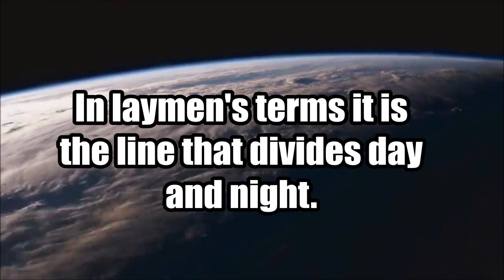The Terminator Line In Action-Only on a globe Earth this can happen!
Earth'sTerminator Line in action!